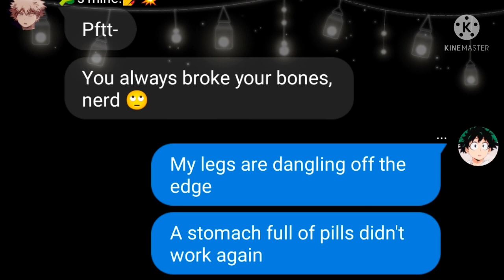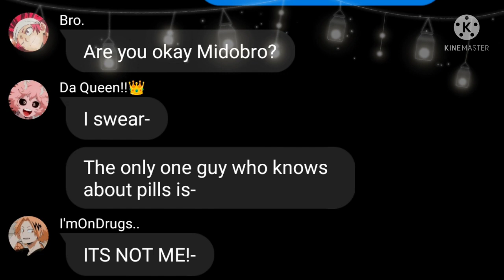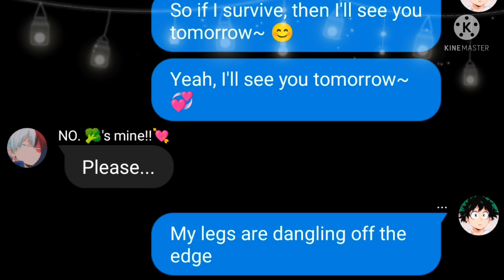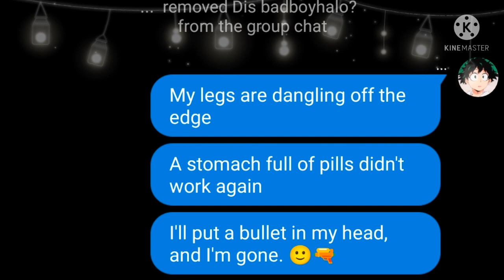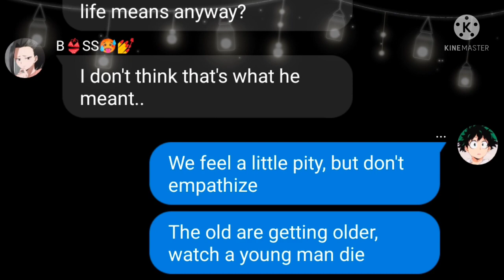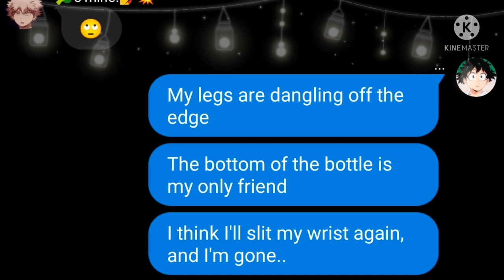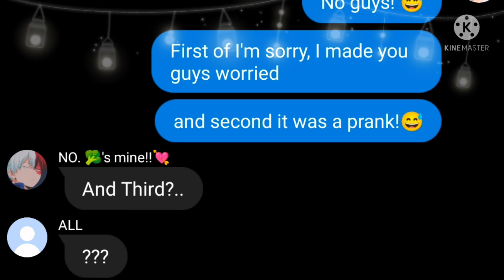Bullet 🔫 | Lyrics Prank | MHA (read desc..) [Itz Liaahh]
ctto: (music, pictures, et)
 that used in this video and thumbnail 👍
{not mine}
Sorry but I can't really post videos because of my problems..

but I will try posting videos!

If this hits 1k views I'll be uploading another lyric/s pranks as soon as possible! :)

Thank u for understanding!..

... make sure to like if you enjoy this video!
if you have a request on next prank, just comment to my other video that are available to comment :))

That's all!